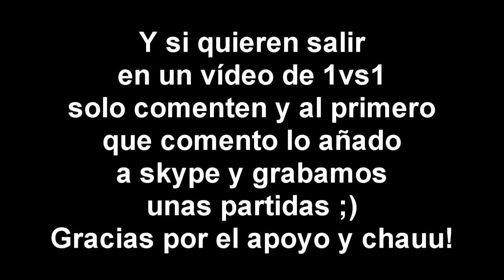1VS1 | Elfrancapox vs RickMast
Elfrancapox vs RickMast | 1VS1 | PARAPVP

¡SI!

ModCraft II
Egg Wars
Build Battle
SkyWars
Hunger Games
Y Más!

Antes que nada, quiero ser un poco original juego en varios servidores, pondré su ip y nombre, también pondré si es premium o no, pero lo mas importante es que hice una escala del 1 al 10, 1 es que lo juego poco, 10 es que lo juego muchísimo, entonces cada servidor tendrá una escala para saber si es mas fácil encontrarme en el server o no...

Overcast Network ip: eu.oc.tc o us.oc.tc [PREMIUM] (Escala: 9)
Hypixel ip: mc.hypixel.net [PREMIUM] (Escala: 5)
Cubecraft ip: play.cubecraftgames.net [PREMIUM] (Escala: 8)
Minplay ip: mc.minplay.net [PREMIUM] (Escala: 4)